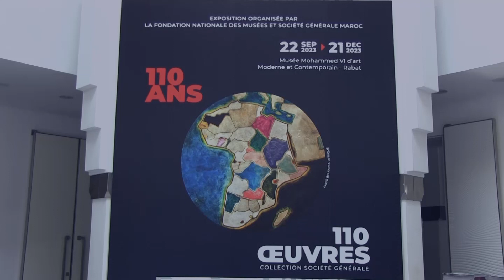في عيد ميلادها 110.. الشركة العامة توقع اتفاقية مع المؤسسة الوطنية للمتاحف